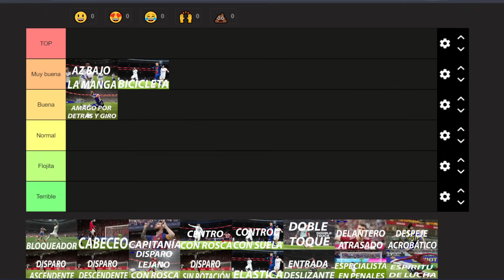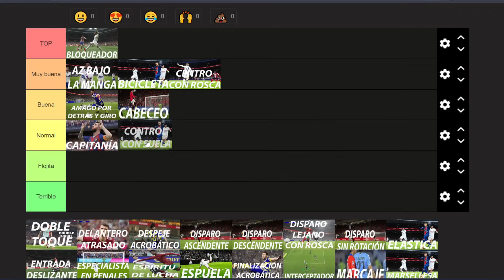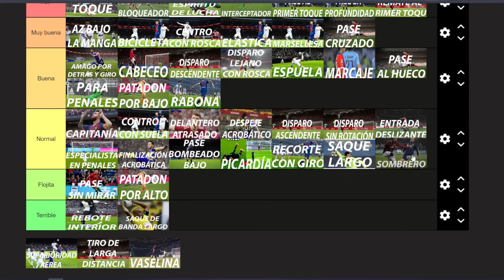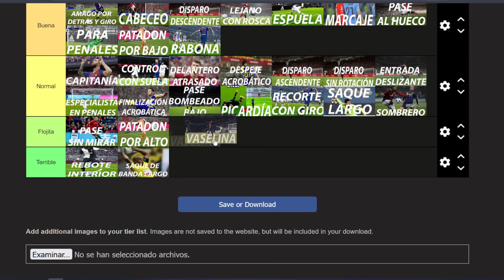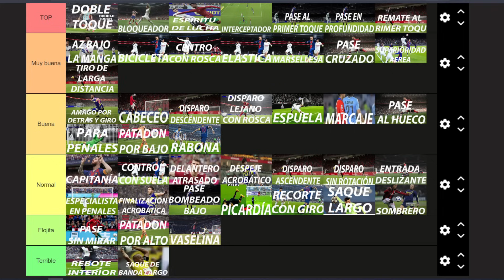🏆 RANKING DE LAS MEJORES HABILIDADES EN EFOOTBALL 🏆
Ranking actual de habilidades en eFootball 2024 y Dream Team con cambios respecto a anteriores versiones

Efootball
Efootball 2024
Showbiz
eShowbiz
Dream Team
PES 2024
eFootball 2024 Mobile
habilidades
skills
estilos
mejores habilidades
mejor habilidad